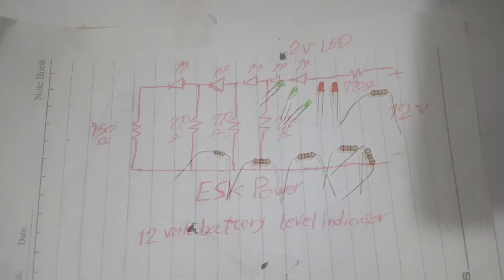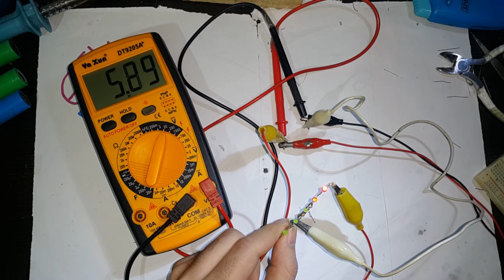12 volt battery level indicator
12 volt battery level indicator

5×2volt led-red and green

1×150 ohm resistor

5×220 ohm resistor